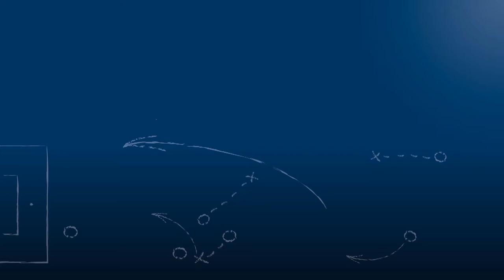Pressekonferenz nach SV Spielberg - 1. Göppinger SV am 11.4.2018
Tobias Winter
"Wir bauen auf der Situation auf, dass wir uns im Vergleich zum vergangenen Samstag gesteigert haben in allen Bereichen."

Gianni Coveli
"50 sollte man erreichen - wenn es mehr ist, dann haben wir uns gesteigert und dann war es für uns wieder eine sehr erfolgreiche Runde."

Pressekonferenz nach der Begegnung SV Spielberg vs. 1. Göppinger SV am 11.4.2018, einem Nachholspiel aus dem 18. Spieltag der Oberliga Baden-Württemberg 2017/18. Mit den beiden Trainern der Mannschaften Tobias Winter (SV Spielberg) und Gianni Coveli (1. Göppinger SV).

Das Video wird präsentiert von der Select GmbH.